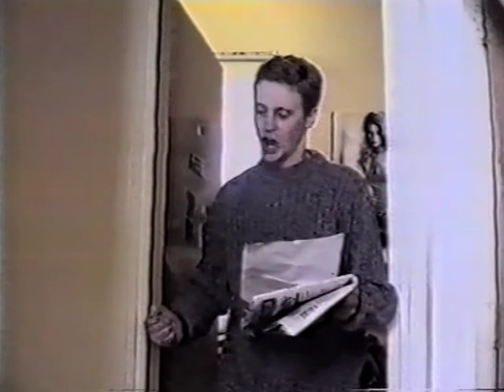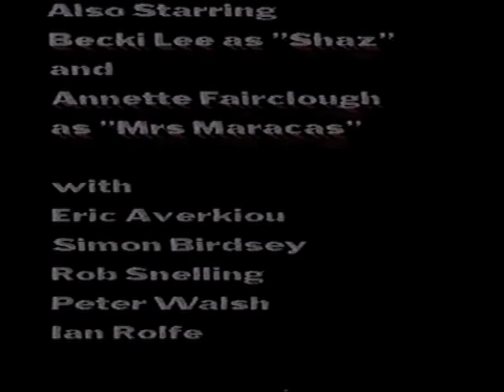GENESIS TV Ep 3 Part 1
Genesis Television, a campus Tv station setup by the media students of Farnborough College of Technology in 1995. Hosted by Sarah Campbell-Foster and Martin Bisker, produced by Kevin Donaldson and studio directed by Dan Bourne.